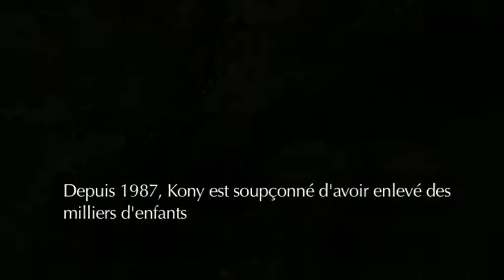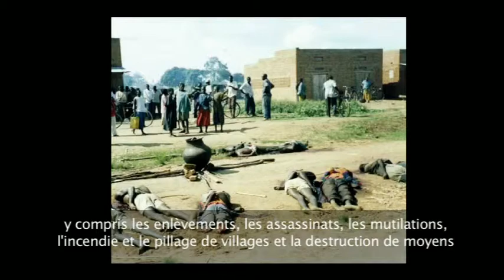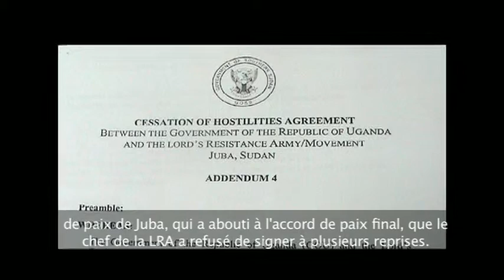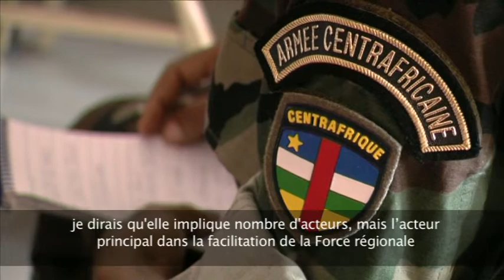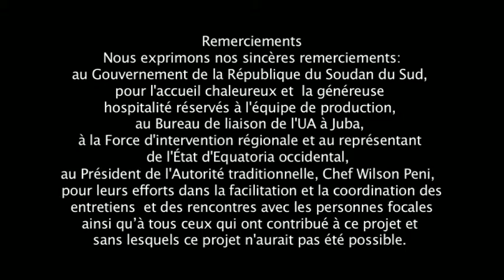Armee de Resistance du Seigneur - Stopper la violence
L'Union Africaine contre la LRA,César Achellam, Joseph Kony, Armee de Resistance du Seigneur, LRA, l'UA, l'Union africaine, Francisco Madeira, Paix et Sécurité, Groupe de travail régional (RTF), Sud-Soudan, en RDC, en Ouganda, au Congo, en Afrique centrale, plus de violence